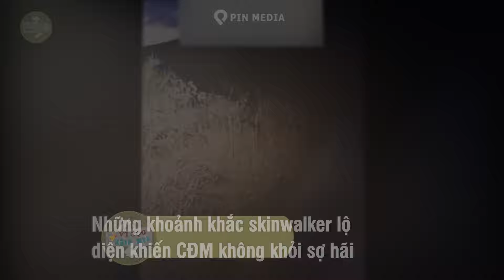Chó cưng HÓA ĐIÊN làm hành động QUỶ DỊ, khiến chủ sợ hãi nghi SKINWALKER hiện thân | Tin Việt Độc Lạ